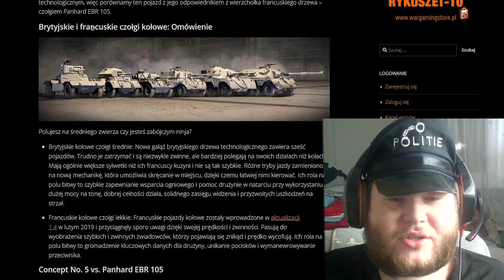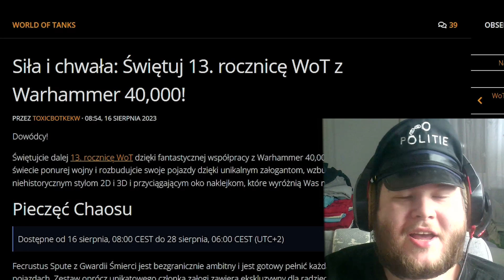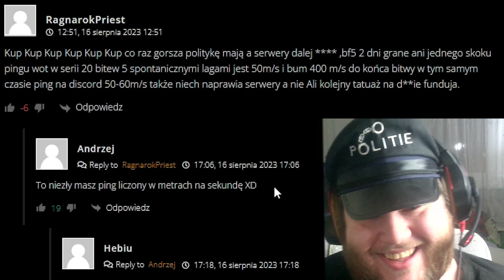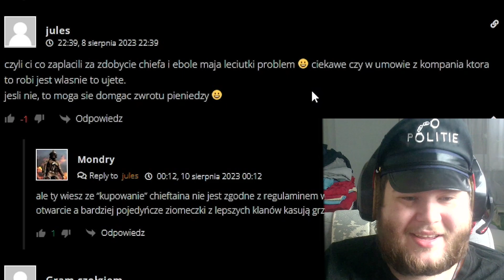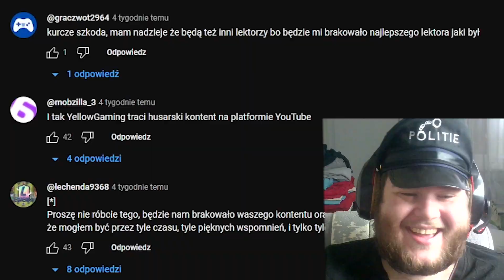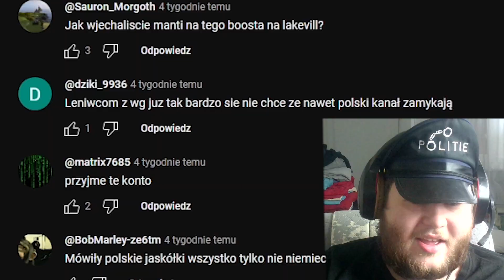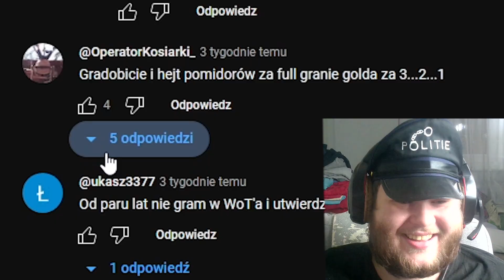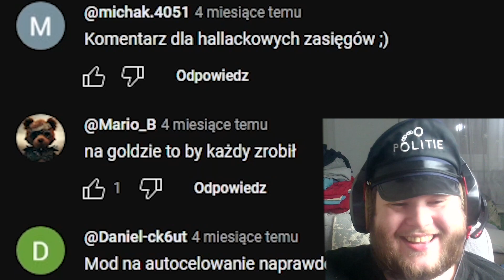OSTATNI ODCINEK O HUSARZACH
A jutro widzimy się w reupload'zie Husarzy :)